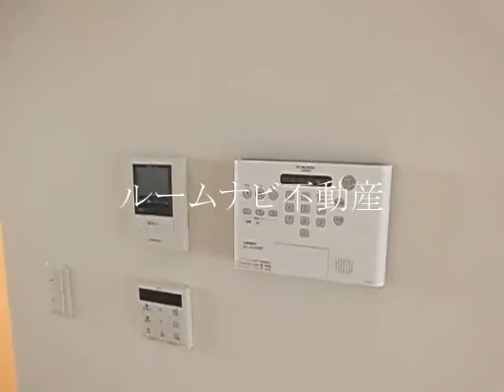BLANC LUXEⅢ 豊島区k巣鴨4丁目 巣鴨駅 #32.31㎡